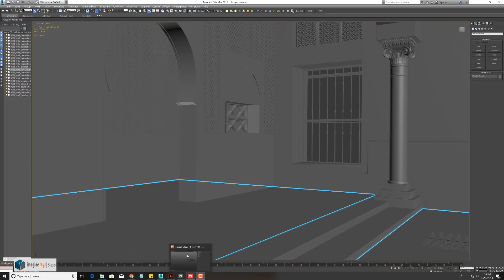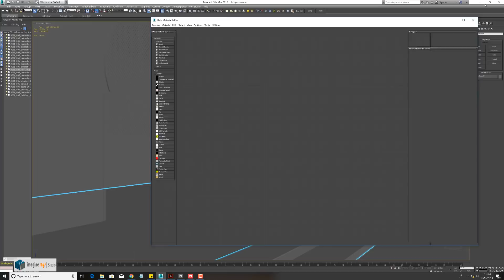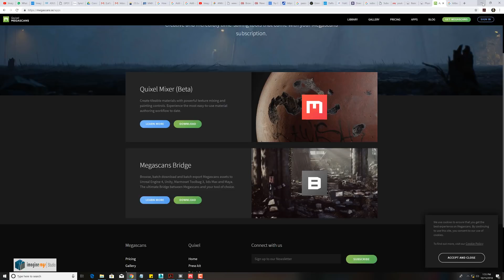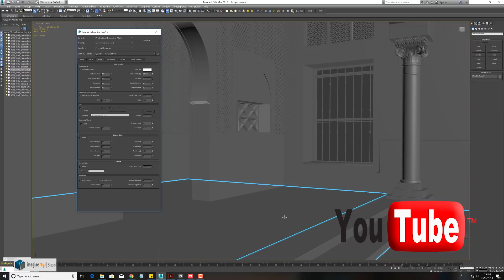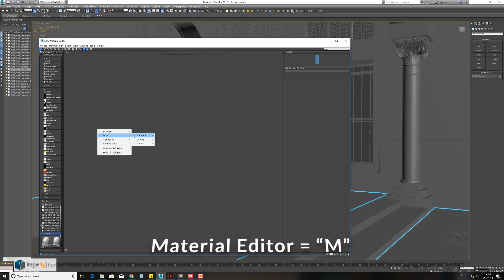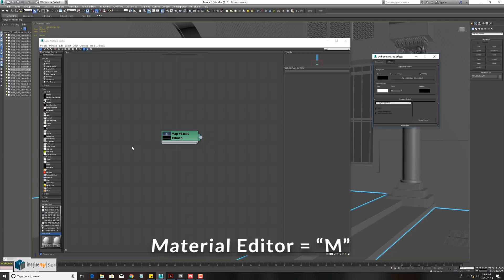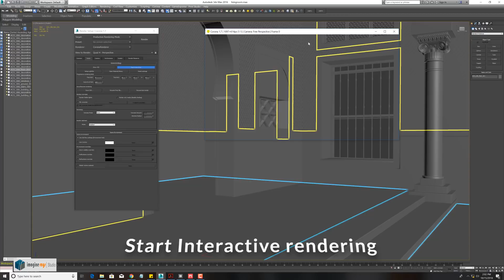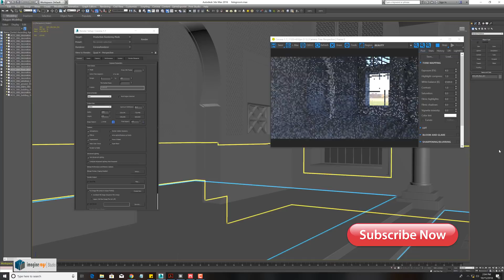01. Physically Based Rendering - Texturing part #1